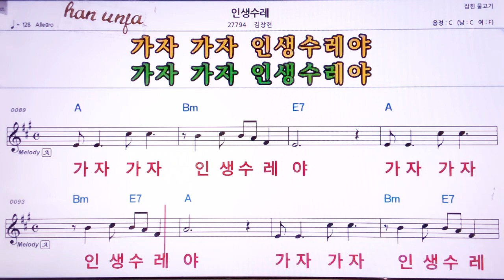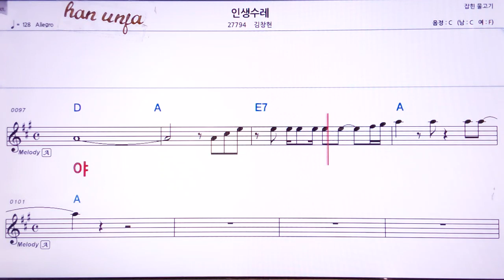💖인생 수레/김창현 👍MR,가라오케 악보 코드 가사 ,Karaoke반주